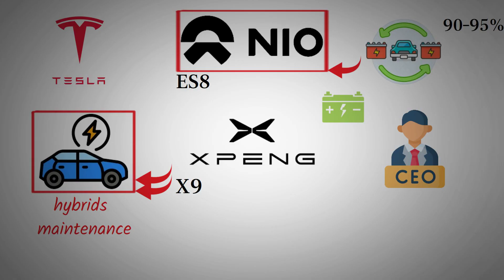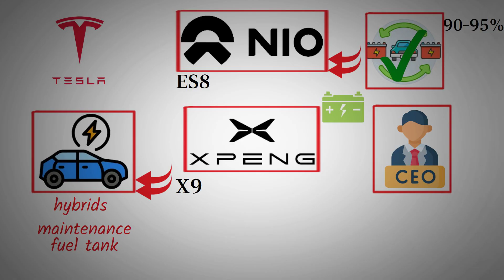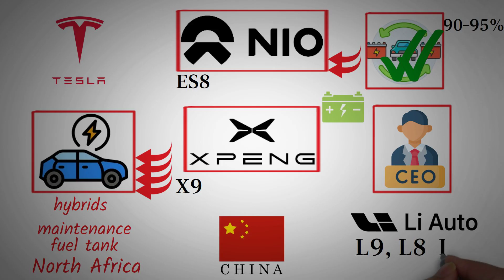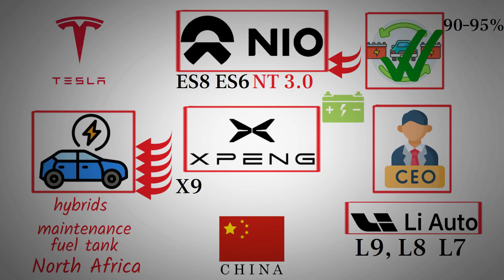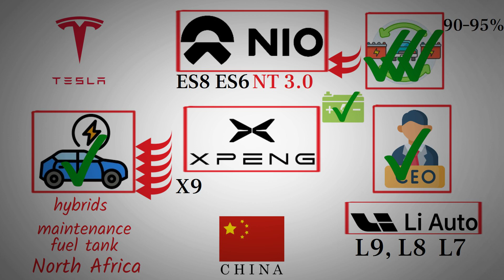NIO’s Long-Term EV Strategy Explained by the CEO - NIO stock.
In this video, we explore NIO’s bold stance against extended-range hybrids (EREVs) and why the CEO believes pure EVs are the future — especially with NIO’s fast-growing battery-swap ecosystem. We also take a look at how NIO is building its next generation of engineering talent through the NIO University Cup, a national competition where top students design EV race cars and autonomous systems. From the drawbacks of EREVs — like reduced space, added maintenance, and limited performance — to NIO’s long-term pure-EV strategy and global market differences, this video breaks down the real forces shaping the future of electric mobility.